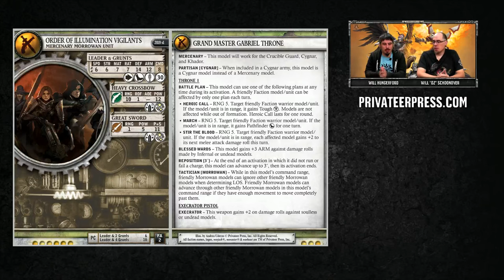Developer Hangout -Upcoming WM releases & WTC Recap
Privateer Press Dev Team hits you with a weekly update!

and receive chat badges, emoticons, and other cool stuff!